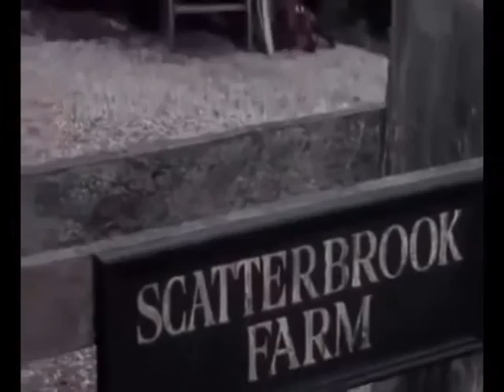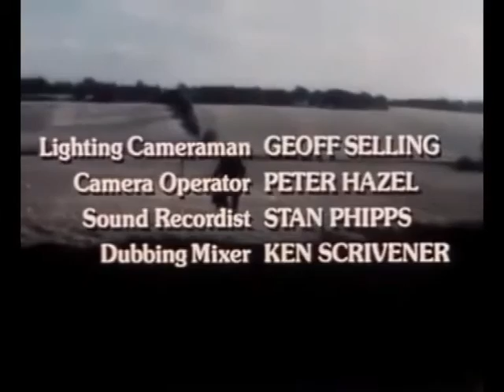When Wagon Wheels Were Bigger - Worzel Gummidge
Part awful horror movie, part awful bawdy comedy, Worzel Gummidge is just as bad/or good as you remember. Although we only half remember bits and pieces if we're honest. At least the kids aren't particularly annoying though...